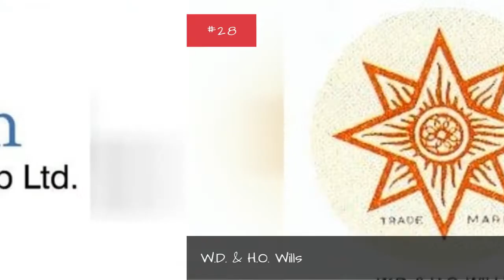List Of Tobacco Companies 🧡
Tobacco remains an enormous industry despite the very vocal health claims against it. That being said, here is a list of the top tobacco companies in the world, listed by their prominence with corporate logos when available. This list of major tobacco companies includes the largest and most profitable tobacco businesses, corporations, agencies, vendors and firms in the world. If you are wondering what the biggest cigarette companies are, then this list has you covered. This list includes the most famous tobacco companies in the industry, so if you're thinking of working in the tobacco industry you might want to look to these company names for jobs. This list includes names of both small and big reputable tobacco businesses. Looking for the largest tobacco companies or some big tobacco companies? This list should have you pretty well taken care of.Examples of companies on this list: Philip Morris International, Altria and many more.This list answers the questions, "What are the biggest tobacco companies in the world?" and "What are the most successful tobacco companies?"...more
0:00 - Intro
0:00:08 - W.D. & H.O. Wills
0:00:15 - Vector Group Ltd.
0:00:22 - Vector Aerospace Corporation
0:00:30 - Tutunski kombinat Prilep
0:00:37 - Star Scientific, Inc.
0:00:44 - Scandinavian Tobacco Group
0:00:51 - Rothmans International
0:00:58 - Reynolds American
0:01:05 - Philippine Stock Exchange
0:01:12 - Philippine Seven Corp.
0:01:19 - Philippine Savings Bank
0:01:26 - Philippine Racing Club Inc.
0:01:33 - Philippine National Bank
0:01:40 - Philip Morris International
0:01:47 - Lorillard Tobacco Company
0:01:54 - KT & G
0:02:01 - JT International Bhd
0:02:08 - Japan Tobacco International
0:02:15 - Imperial Tobacco Group plc
0:02:23 - Gudang Garam
0:02:30 - Godfrey Phillips India
0:02:37 - Comme Il Faut
0:02:44 - Ceylon Tea Services PLC
0:02:52 - Carrefour Property Development SA
0:03:00 - Bulgartabac
0:03:07 - British American Tobacco
0:03:14 - Altria
0:03:21 - Altadis